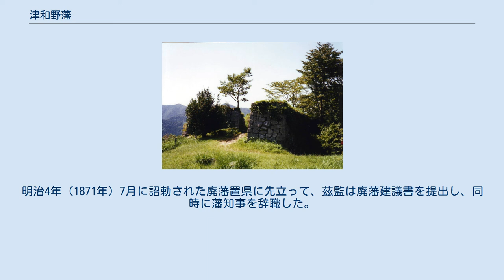津和野藩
津和野城 津和野藩（つわのはん）は、江戸時代に石見国津和野（島根県鹿足郡津和野町）周辺を治めていた藩。
藩庁は津和野城に置かれた。
 戦国時代、津和野は大内氏、毛利氏に仕えていた豪族の吉見氏が支配していた。
そのため、関ヶ原の戦いまでは毛利領であった。
 慶長5年（1600年）10月15日の関ヶ原の戦いでは、宇喜多秀家の従兄弟坂崎直盛（宇喜多詮家）が秀家と不仲であったことから東軍につき、戦功により3万石にて立藩する。
直盛は城下町建設、検地、城郭の大改修を行なって藩政の基礎を固めた名君であった。
元和元年（1615年）、直盛は大坂の陣で千姫救出に活躍し、元和2年（1616年）7月20日に1万石の加増を受けた。
しかし9月11日、千姫事件の余波により、直盛は家臣により殺害され（自害したとも言われる）たため、坂崎氏は断絶した（末裔に中村家などがある）。
 代わって元和3年（1617年）7月20日、因幡鹿野藩より亀井政矩が4万3000石で入封する。
以来、亀井家が明治時代まで藩主をつとめた。
初代藩主政矩は幕府の信任が厚く、一時は姫路藩移封の話もあったが、元和5年（1619年）に急死したため幻に終わった。
第2代藩主茲政は幼少で後を継いだため、御家騒動が起こったが、重臣の多胡真清による主導のもとで内紛を治め、藩政の確立に尽力した。
 江戸への参勤交代には大坂まで海路を採ったため、元和6年（1620年）以後広島藩から土地を借りて安芸国廿日市の桜尾城西側に津和野藩御船屋敷（廿日市蔵屋敷）を設けた。
幕府天文方の津和野藩士堀田仁助は御船屋敷で生まれ、東蝦夷地の測量を行って伊能忠敬の先駆となった。
 江戸中期には紙を専売とし、家老・多胡氏を中心に新田開発を行うなど、藩の財政は潤った。
しかし、後期になると災害と凶作が続き、財政は悪化した。
そのような中、第8代藩主矩賢は藩校・養老館を創立した。
なお、養老館は現存している。
 最後の第11代藩主茲監は藩政改革を実行し、有能な人材を登用した。
また神道を信奉し、国学の発展に力を注いだ。
長州藩の隣藩であったが、幕末の長州征伐に対しては中立を維持した。
藩士の中には尊王攘夷運動に身を投じる者も多く、明治維新後には藩主の茲監、藩士福羽美静・大国隆正ら多数の人材を新政府に輩出した。
 明治になる直前の1867年（慶応3年）に江戸幕府に捕らえられた長崎浦上の隠れキリシタン158名が、直後の江戸幕府崩壊後、明治初期に禁教政策を引き継いだ新政府により各地に流罪にされ、その流刑先の一つが津和野であった（浦上四番崩れ事件）。
明治4年（1871年）7月に詔勅された廃藩置県に先立って、茲監は廃藩建議書を提出し、同時に藩知事を辞職した。
その後、浜田県への合併を経て島根県に編入された。
 外様　3万石→4万石　（1600年 - 1616年） 直盛 外様　4万3千石　（1618年 - 1871年） 政矩 茲政 茲親 茲満 茲延 茲胤 矩貞 矩賢 茲尚 茲方 茲監